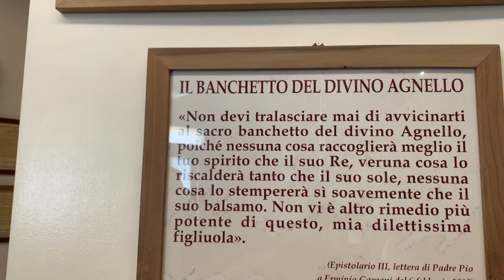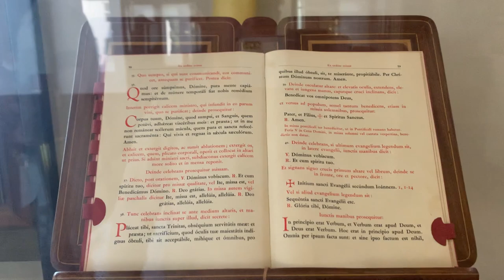Padre Pio era un uomo dolce